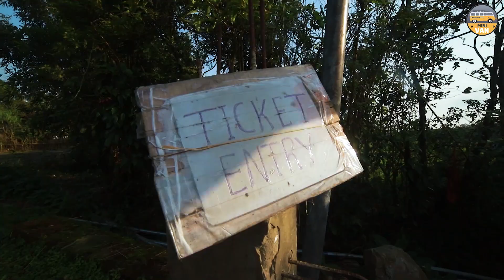Phe Phe Fall Meghalaya II ഫി ഫി വെള്ളച്ചാട്ടം I മേഘാലയ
This waterfall is situated in Meghalaya’s West Jaintia Hills District, adjacent to the little village of Jarain.

How to reach Phe Phe Falls:-
The breathtaking Phe Phe waterfall is 20 kilometers from Jowai on the route to Krangsuri Falls.
To go to the falls, take sumo or a cab to Jawai from any of Shillong’s taxi stands.
After arriving in Jowai, you can take any vehicle or cab to Phe Phe Falls.
The waterfall is right on the route that links Jowai and Dawki.

Things to do at Phe Phe Falls:-
There are plenty of things to see and do in Phe Phe Falls. If you are in search of solitude then this place is perfect for you.
Undoubtedly this place is a heaven to explore.
Camping along the river, kayaking in the river, and hiking to the Phe Phe falls are some of the best options to do at Phe Phe Waterfalls.
When requested, adventure activities such as waterfall rappelling can also be performed.

Best time to visit Phe Phe Falls:-
The best time to see Phe Phe Falls is from September to April.
The weather remains pleasant during this time.
It is however open throughout the year.
Phe falls, unlike other waterfalls in Meghalaya, are perennial and never dries up.

മിനിവാന്‍ (Ep - 164)

യാത്രകളെ സ്നേഹിക്കുന്നവര്‍ക്ക് വേണ്ടി നിര്‍മിച്ച ചാനൽ ആണ് മിനിവാന്‍. യാത്രകളെ സംബന്ധിച്ച നിങ്ങളുടെ എല്ലാ സംശയങ്ങള്‍ക്കും ഞങ്ങള്‍ നിലവില്‍ ലഭ്യമായിട്ടുള്ളതില്‍ ഏറ്റവും നല്ല ഉത്തരം കണ്ടെത്തി തരുന്നതാണ്. കൂടാതെ എല്ലാ സംശയങ്ങള്‍ക്കും നിങ്ങള്‍ക്ക് വിളിക്കാം : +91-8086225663

WE ARE SUPER ACTIVE ON SOCIAL MEDIA SO LET’S CHAT THERE! :D

🎬 Edited by me on Adobe Premier Pro